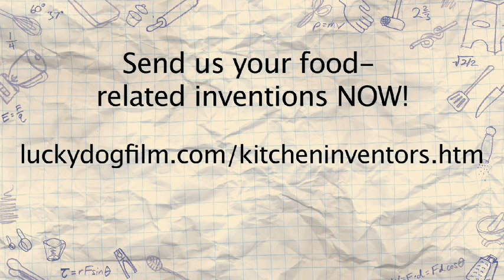Casting Call Food Network Series, Kitchen Inventors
Lucky Dog Films is currently casting for the new Food Network series, Kitchen Inventors.  Please submit your inventions by February 2012